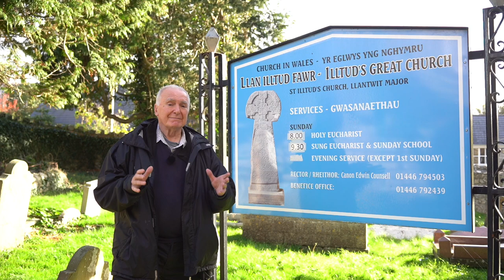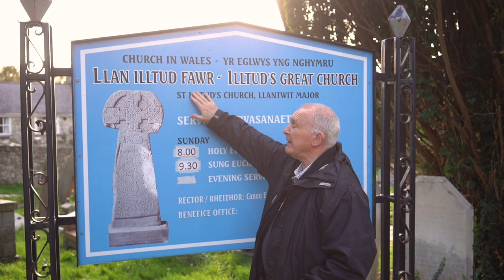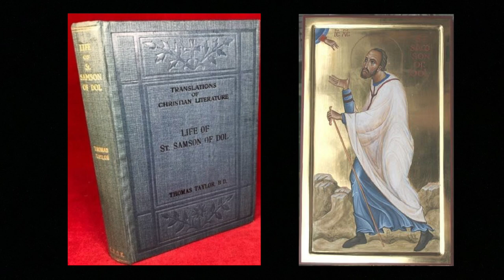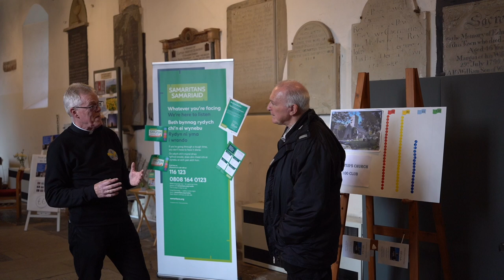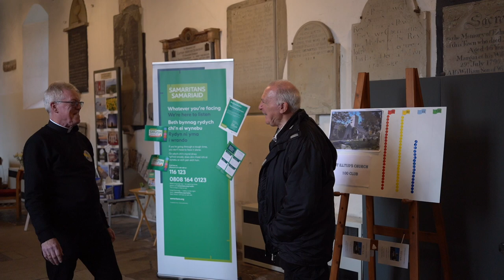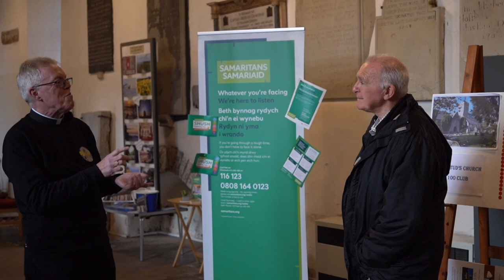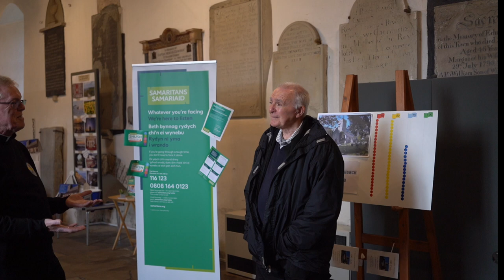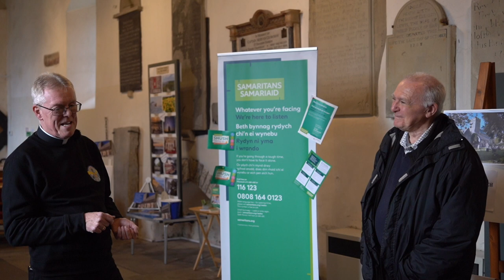Llanilltud Fawr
This is our longest film so far but we hope you enjoy our take on the history of Llanilltud Fawr